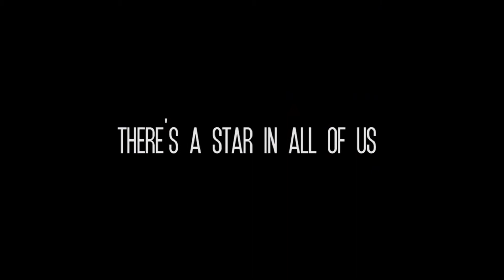Bilib Awards 2014 (Snippet 02)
A Snippet on the upcoming event from the AB Communication, Masscomm Society of the USLS Bacolod City.

BILIB AWARDS 2014: AVENUE OF THE STARS!
This upcoming March 15, 2014 at Garden Royale

Video and Editing:
Aperature Tales

Marketing Committee, Bilib Awards 2014
- Kiefer Reje (Head Committee)
- Paula Sasota (Staff)
- Neslie Sibayan
- Gerard Troy Baldevia
- Effy Espada
- Franz Tanalgo
- Marie Therese Lopez
- Thea Opelario

Model:
Jorge Gamboa
Arjay Gever
Robert Lesterio
Kent Caduhada
Karla Panganiban
Jenny Billones
Dianarra Torres
Annie Morales

SKT Digital
CGI Excel
Aperature Tales
Smart
RB Healthcare Philippines
RMN
Cailah's
Print and Copy Center
Dokmai
Skycable
Silka

Munsterific
Mr. Ngo
Wellmade
Watchmen Daily Journal
Nature Spring Water

We could have never done it without your all support!